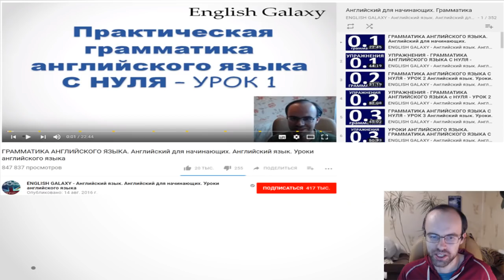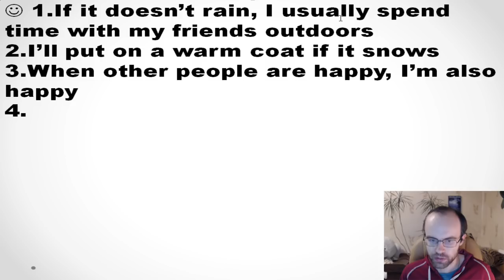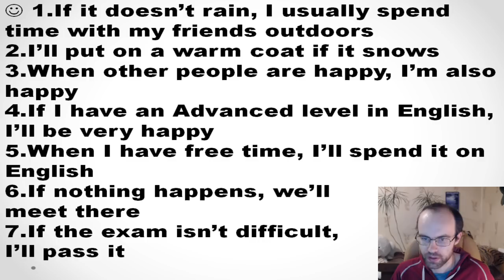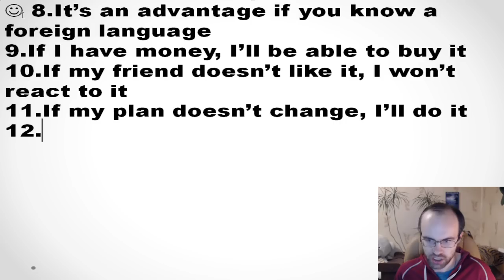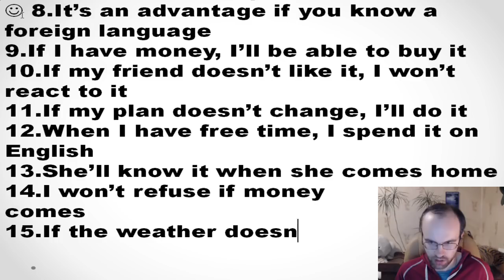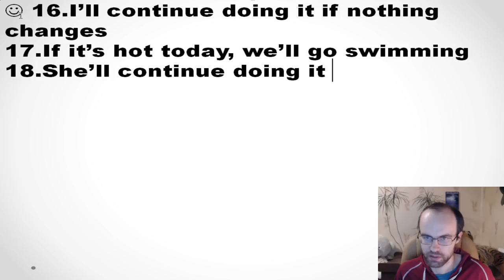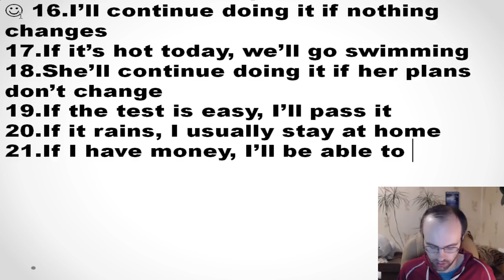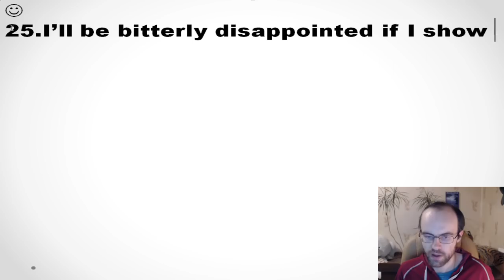УПРАЖНЕНИЯ ГРАММАТИКА АНГЛИЙСКОГО ЯЗЫКА С НУЛЯ УРОК 174 АНГЛИЙСКИЙ ЯЗЫК ДЛЯ СРЕДНЕГО УРОВНЯ